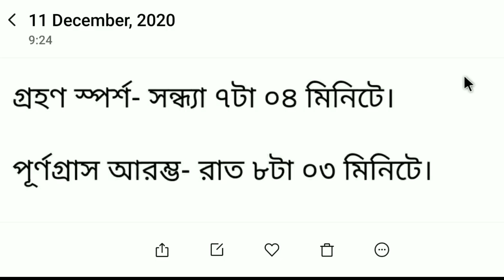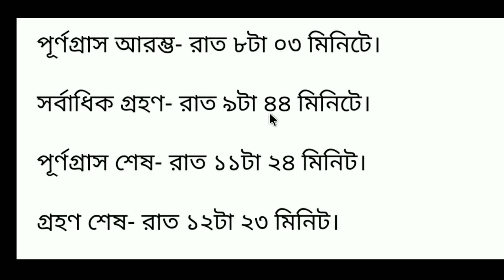14 December 2020 Surya Grahan | Solar Eclipse Time India| সূর্যগ্রহন | Solar Eclipse Time Bangladesh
14 December 2020 Surya Grahan । Live Solar Eclipse । Solar Eclipse 14 december  Time, সূর্য্য গ্রহণের সময়,
14th December 2020  Surya Grahan | Solar Eclipse 2020